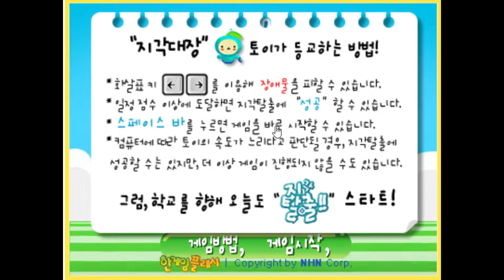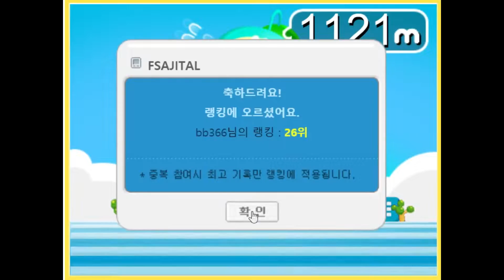늦잠을 잤다! 빨리 가즈아!!! "지각탈출" [쥬니어 네이버 추억 게임]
SoulAhn 의 쥬니어 네이버 추억 게임 "지각 탈출"
감기송에 나오는 캐릭터가 늦잠을 자서 학교에 지각하겠어요!!
여러분이 무사히 학교에 도착할 수 있게 도와주세요!

Special Guest : 저랑 같이 추억의 게임을 많이 했던 "Stella"님